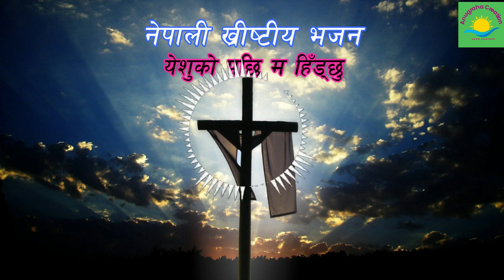Yeshu ko - nepali christian bhajan - nepali christian song - nepali christian gospel song -Hymn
christian song
jesus songs
worship songs
praise and worship songs
worship music
hillsong worship songs
praise songs
christians songs
hillsongs songs